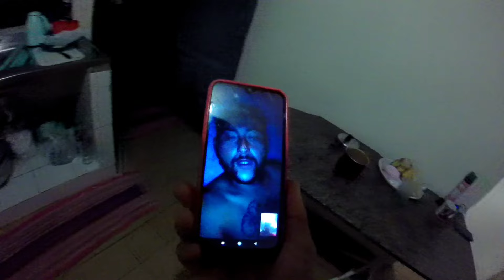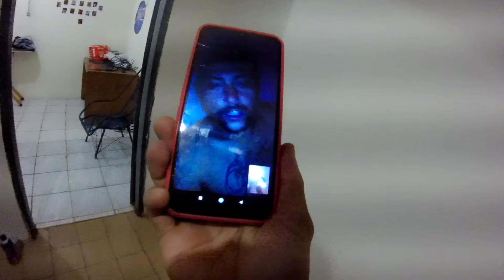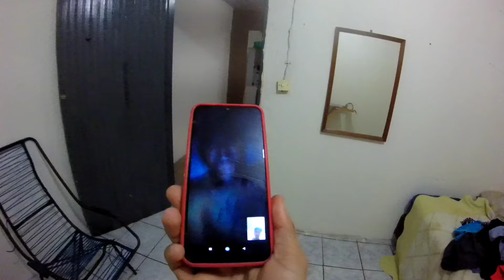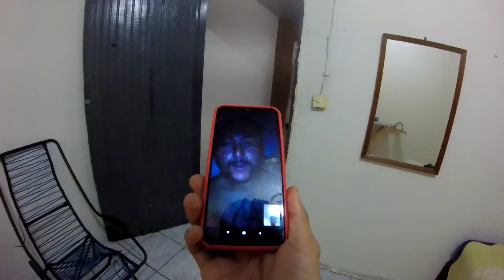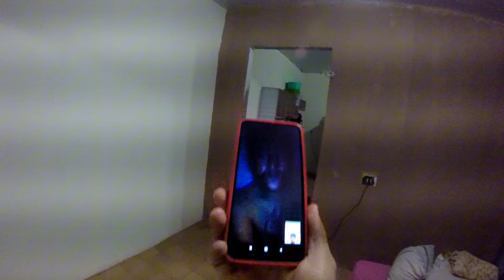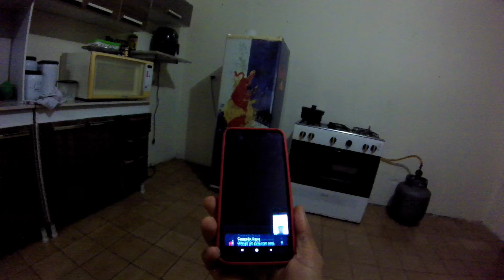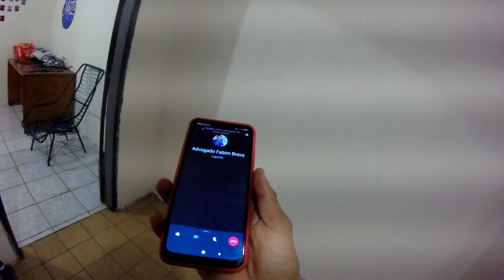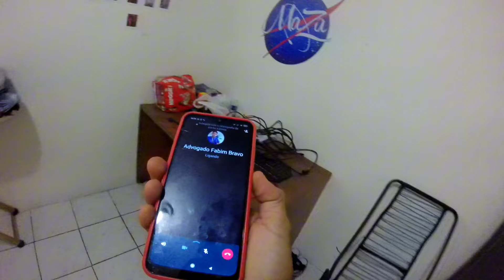FUI OBRIGADO A TIRAR O AGIOTA DA C@DEIA COM TORNOZELEIRA